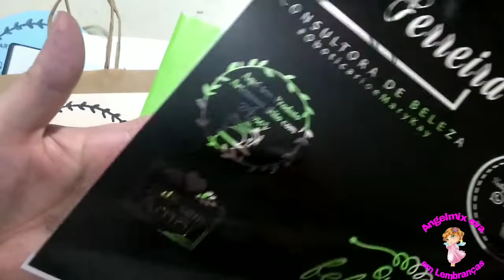Decorando sacolinha com carimbo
Quiz mostrar no vídeo de hoje, que mesmo que a sacolinha não venha em perfeitas condições, ainda sim, dá pra decorar e deixar linda rs

O carimbo personalizado é feito sob encomenda.

Prazo de produção é de até 15 dias úteis após a confirmação do pagamento.